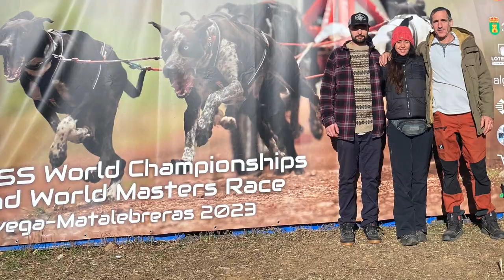Mushing IFFS world championships dryland 2023 by Gravity Scooters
Dog enthusiasts and competition lovers converge at the World Mushing Championship. Join us as we explore the exciting world where passion for dogs meets the thrill of competition in this global mushing showdown. In an exclusive unveiling, Gravity Scooters presents their latest model, the 'Pulka R,' adding an extra layer of excitement to the event.